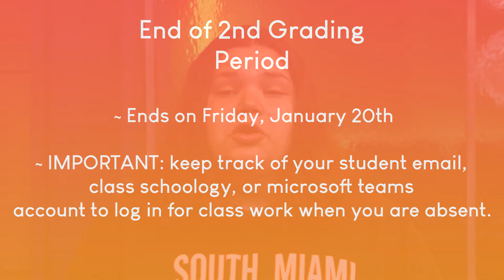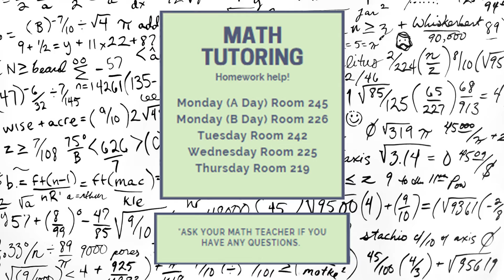Cobra TV News 1-12-22